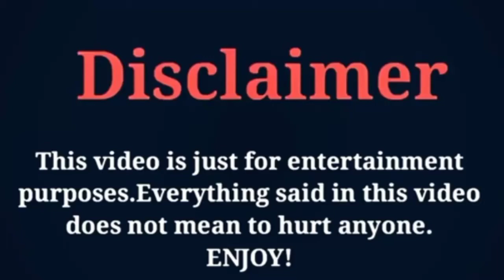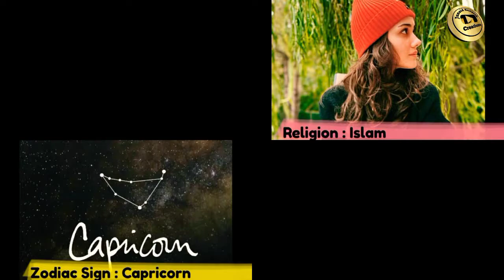Sveda Erginic Lifestyle - Boyfriend - Net worth - age - Biography - More info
Sveda Erginic Lifestyle - Boyfriend - Net worth - age - Biography - More info with Junaid Bangash Creations ❤️

Background Music in This Video

Song

High

Artist

JPB

AEI (on behalf of NCS); LatinAutorPerf, BMI - Broadcast Music Inc., ASCAP, UNIAO BRASILEIRA DE EDITORAS DE MUSICA - UBEM, Featherstone Music (publishing), and 14 Music Rights Societies